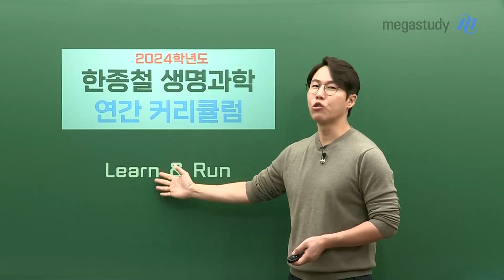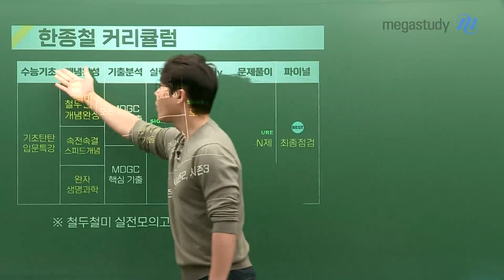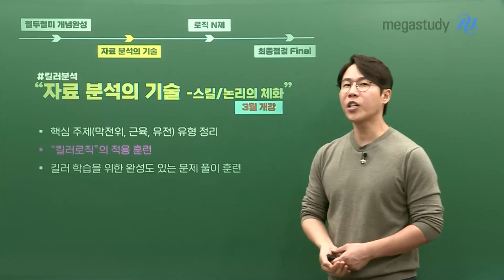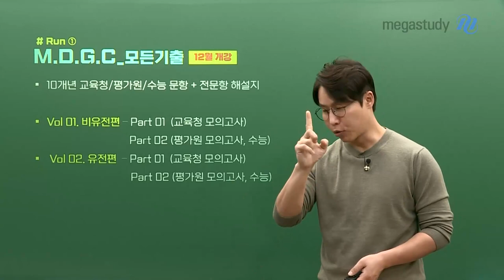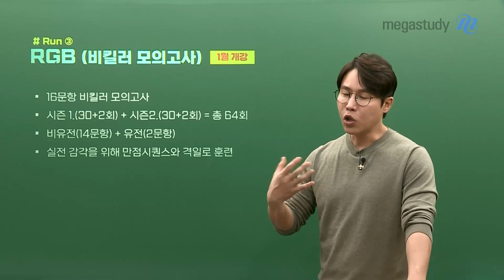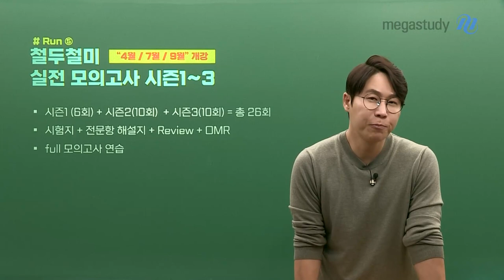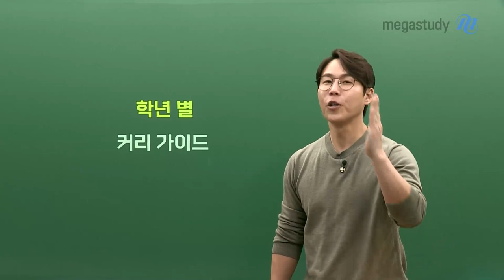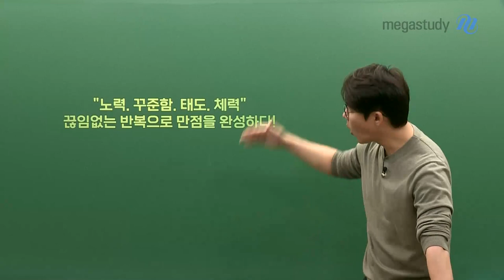[메가스터디] 생명과학 한종철쌤 - 2024 철두철미 생명과학 커리큘럼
생명과학 레이스를 함께 할 여러분의 콕스(Cox) 한종철 선생님의

2024 철두철미 한종철 연간 커리큘럼

# Learn & Run 실현하는 커리큘럼

★ Learn 커리큘럼

생명과학의 시작, 노베이스를 위한 기초탄탄 입문특강

이론, 킬러로직, 대표 기출 분석의 철두철미 개념완성

스피드 완성, 빠른 정리 속전속결 스피드 개념

킬러분석, 스킬/논리의 체화 자료 분석의 기술

실전 연습, 논리의 완성  로직N제

파이널 All해의 마무리 최종점검 Final

★ Run 커리큘럼

10개년 교육청, 평가원, 수능 기출 M.D.G.C_모든기출

기출 2회독 이상 수험생, 중요한 핵심 문항으로 구성 M.D.G.C_핵심기출

16문항 비킬러 모의고사 RGB (비킬러 모의고사)

4문항 킬러 모의고사 만점시퀀스 (킬러 모의고사)

실전 Full 모의고사 철두철미 실전 모의고사 시즌1~3

# 보너스 콘텐츠

The Core (핵심 정리집)

개념완성_필기노트

# 고2를 위한 커리큘럼 (26분 07초)

끊임없는 반복으로 만점을 완성한다!

이 4가지를 가슴에 담아두고 최선을 다하시길 바랍니다!